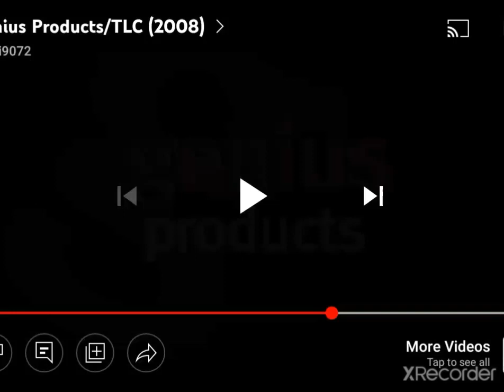TLC/The Jim Henson Company/American Public Television/CPB/Viewers Like You/PBS Kids Go! (2008)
Taken From Boy Secrets on OPT